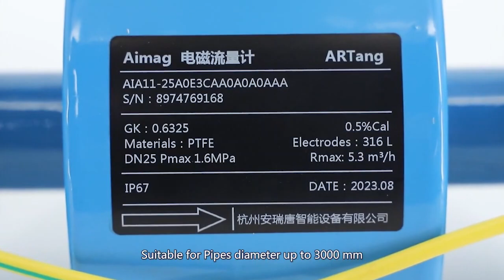Electromagnetic Flowmeter/Electromagnetic Flow Meter Water/Slurry Magnetic Flow Meter Wastewater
Size: DN3-DN3000
Accuracy: ±0.2%RS/±0.5%RS
Electrode: SUS316L, Hastelloy B, Hastelloy C
Structure: compact, remote
Liner: PTFE, PFA, Polyurethane, Neoprene, Hard Rubber, Ceramic
Output Signal: 4~20 mA, Pulse
Communication: RS485, HART, PROFIBUS
Protection Grade: IP65 std, IP68 optional for remote
Velocity: 0.1~15 m/s
Power supply: 85~250 VAC, 20V~36VDC, 3.6V lithium battery
Sensor material: carbon steel (std), SS304 / SS316 (optional)
Flange: ANSI, DIN, JIS, etc.
Function: High and low alarm, exciting alarm, empty pipe alarm, self-diagnosis